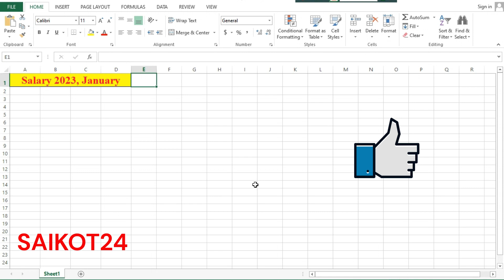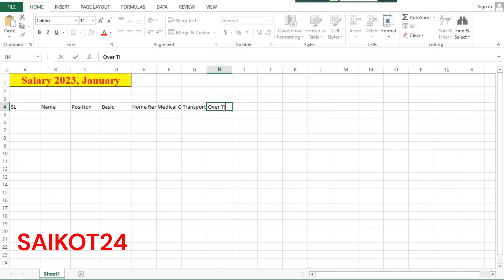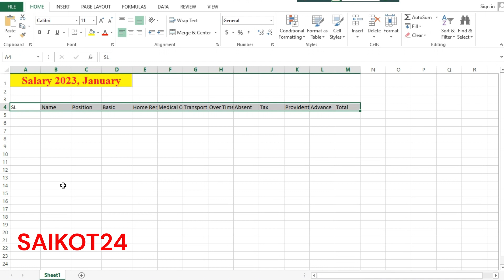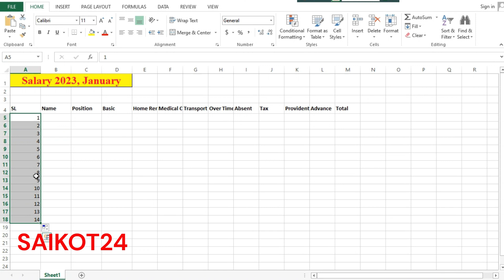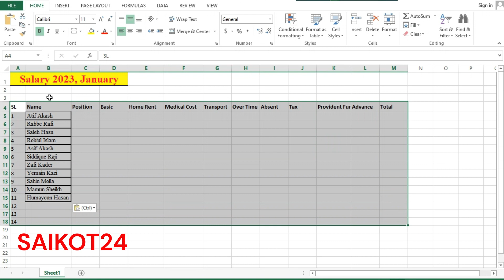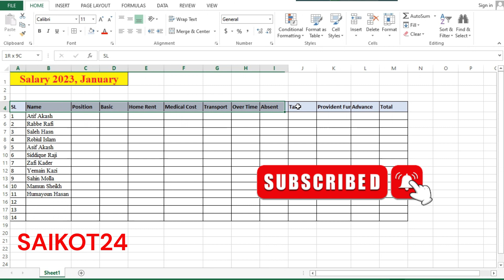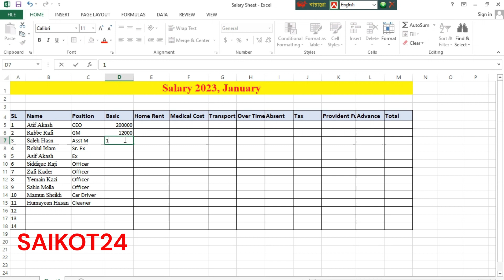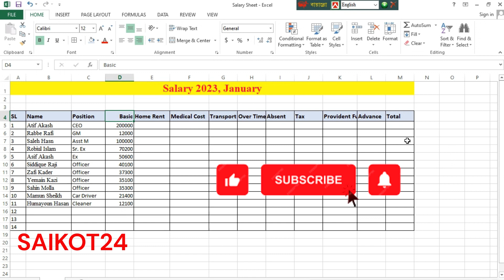Microsoft Excel Full Course | How to Insert and Format a Table in Excel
Microsoft Excel is a spreadsheet software that enables users to organize, analyze, and visualize data. It features cells organized in rows and columns, facilitating mathematical calculations, data manipulation, and chart creation.
Many are afraid to learn Microsoft excel. Here you can learn Microsoft excel step-by-step in bangla.
In this video you'll learn how to create a table in excel, how to insert and format a table in excel.
এখানে মোট ৪০/৫০ টি মতো ধারাবাহিক ক্লাস দেওয়া হবে যেখানে প্রতিটি লেসন বিস্তারিত আলোচনা করা হবে। মাইক্রোসফট অফিস এক্সেল এর এই কোর্সটি একজন শিক্ষার্থীর জন্য খুবই গুরুত্বপুর্ণ।
So let's start Microsoft Excel Full Course | How to Insert and Format a Table in Excel

Your Queries 👇
Excel Full Bangla Tutorial | Complete Microsoft Excel Tutorial in Bangla
How to Insert and Format a Table in Excel | MS Excel Table Tutorial Bangla | Excel Project Work
Salary Sheet Create in MS Excel । Salary Sheet তৈরি করার নিয়ম । MS Excel Bangla Tutorial
How to make Salary Sheet in MS Excel in Bangla | স্যালারি শিট তৈরি করার পদ্ধতি

More Query: 👇
microsoft excel bangla sheet
MS Excel bengali complete tutorial,
Microsoft Excel for Professionals
microsoft excel
microsoft excel bangla
best excel bangla tutorial
bangla excel tutorial
excel for Professionals
microsoft excel bangla course
microsoft excel Full tutorial
microsoft excel tutorial bangla
Excel for beginners in bangla
microsoft Excel Tutorial Beginners in bangla
basic microsoft Excel tutorial 2023
bangla MS-Excel Tutorial
ms excel tutorial
excel in bangla full course
formatting cell text in excel
excel table tutorial bangla
excel table design
Salary Sheet in MS Excel Bangla
সেলারি শিট তৈরি করার নিয়ম
Salary Sheet in MS Excel Bangla Tutorial
salary sheet in excel
salary sheet
salary sheet Bangla Tutorial
excel salary sheet bangla tutorial
ms excel salary sheet
salary sheet in ms excel
salary sheet তৈরির নিয়ম
ms excel. microsoft excel
ms school Tutorial
salary sheet in excel with formula
microsoft excel এ সেলারি শিট তৈরি
স্যালারি শীট তৈরি
বেতন শীট তৈরি
microsoft office excel full course
salary sheet excel in Bangla
How to Make Salary Sheet in Excel
salary sheet তৈরির নিয়ম bangla
বেতন শীট তৈরি করার নিয়ম
excel table creation
সেলারি শিট